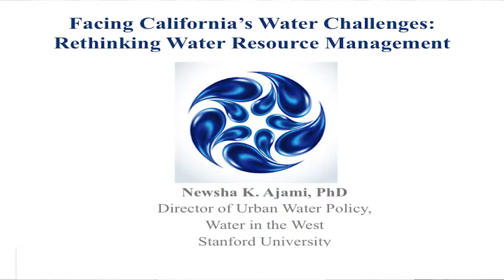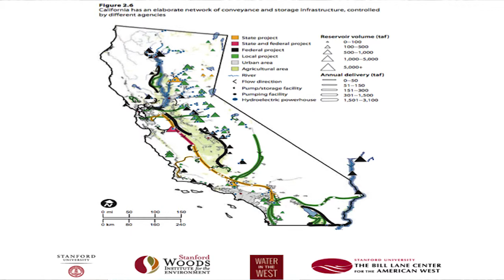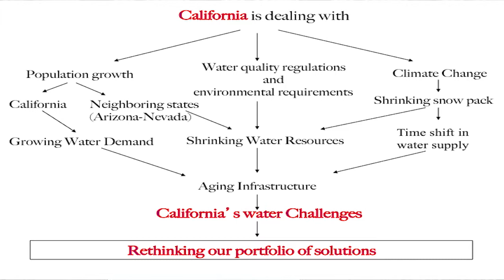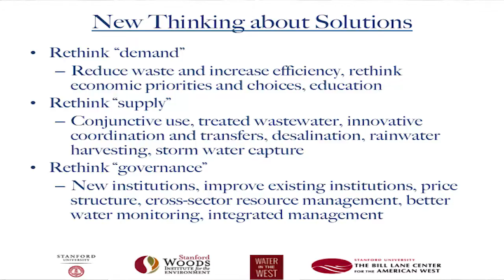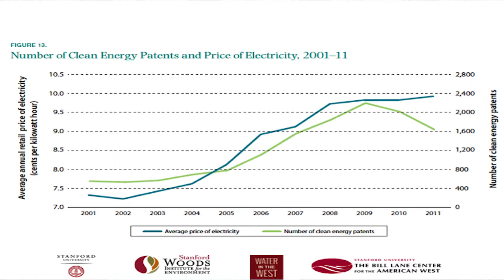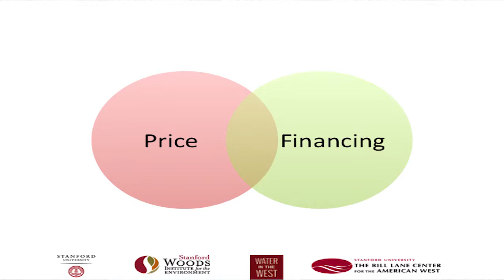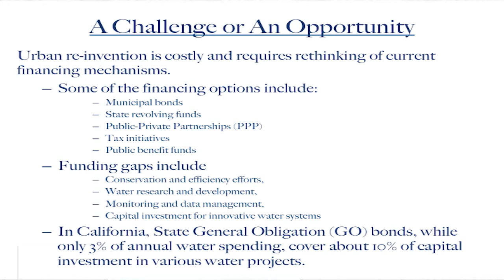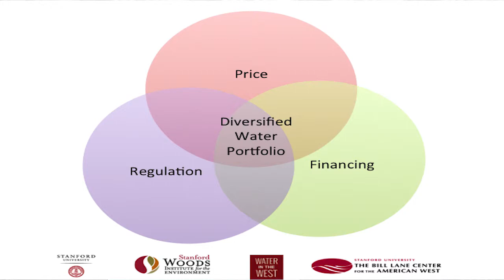Economics of Water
Newsha Ajami from Stanford University's Water in the West program at the Spring 2015 Indicators Launch & Lunch event on April 30 discussing water pricing options, current/recent state policies and what's needed for long-term water security.